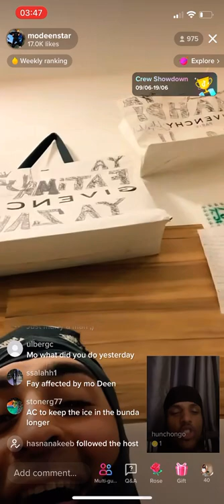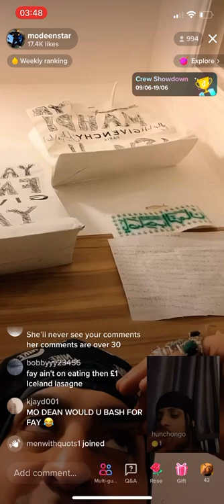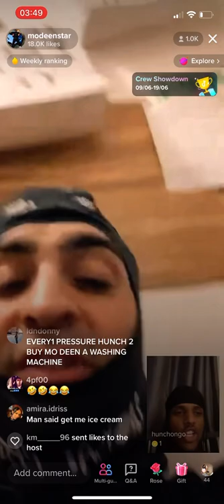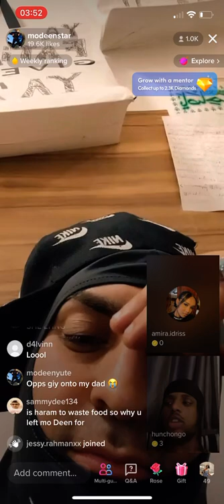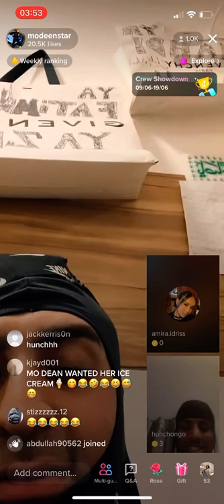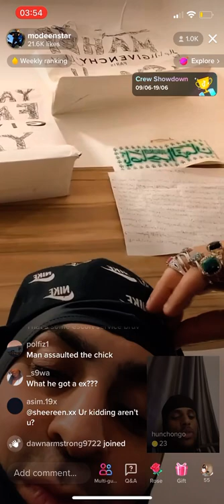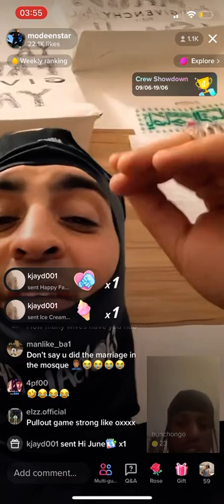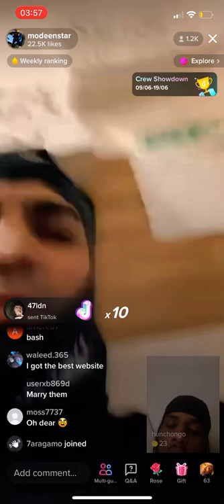Modeen and huncho full live😂🍿